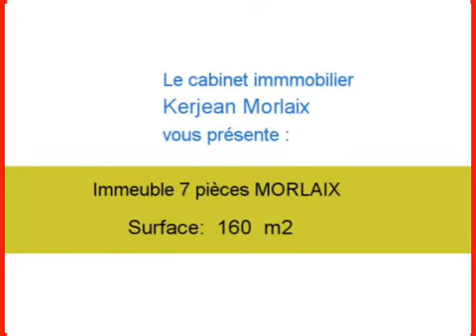Achat Vente Immeuble MORLAIX 29600 - 160 m2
Cliquez sur ce lien pour en savoir plus (prix, contacts)

A vendre à MORLAIX un immeuble de 160 m2.

Annonce immobilière : Achat Vente Immeuble MORLAIX 29600 Finistère